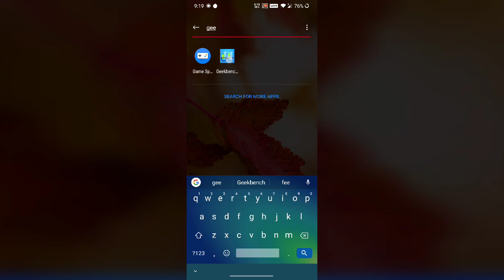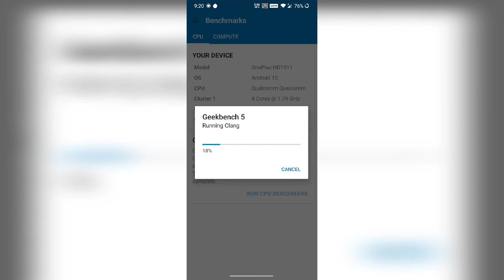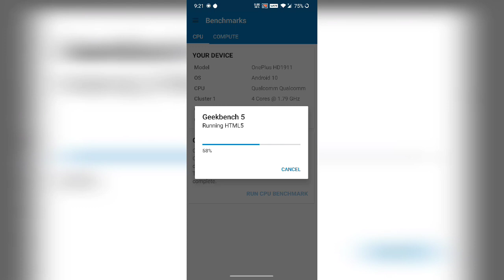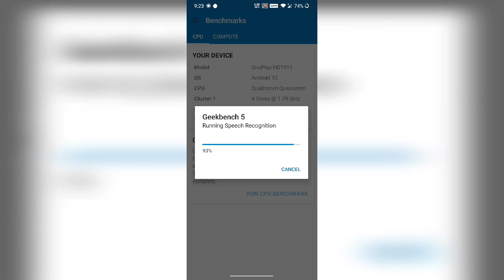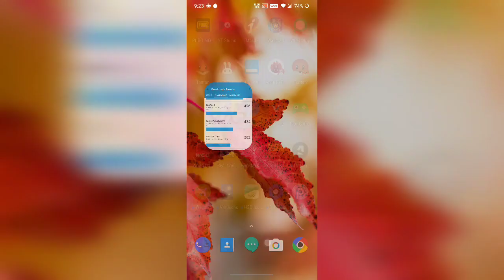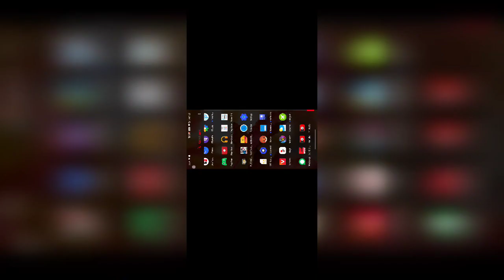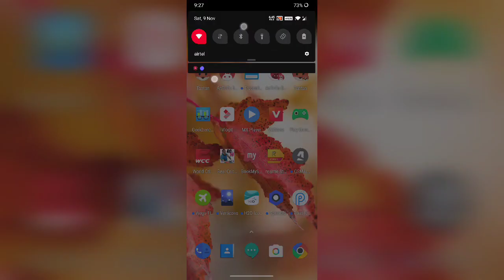OnePlus 7T Pro Geekbench Score Test & Pubg Gameplay Test 2019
7T Pro Antutu Benchmark Test nd Geekbench Score test & Pubg Gameplay Test